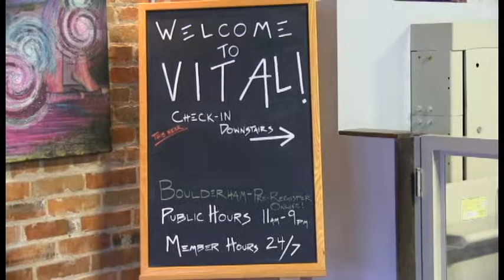Rock Climbing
Created by Sam Ferguson & Peyton Voelker
Project 2 - Action Events - Semester 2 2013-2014
Filmed at Vital Climbing Gym in Bellingham, WA